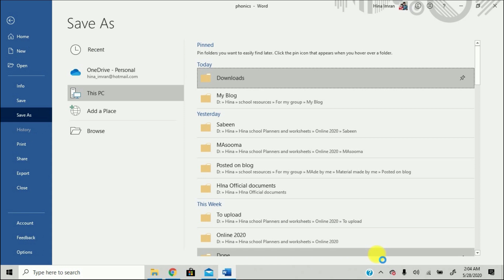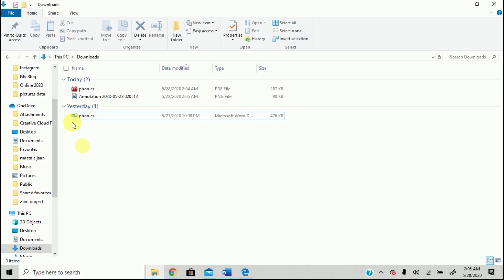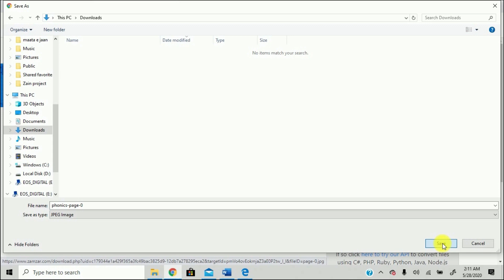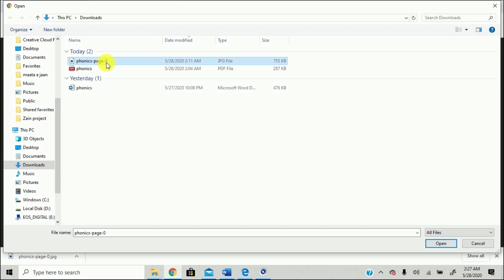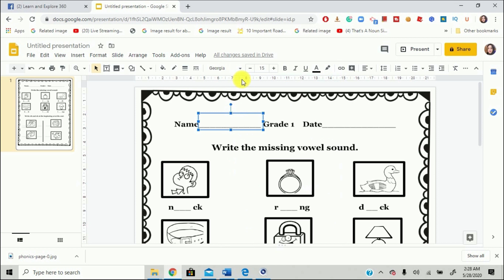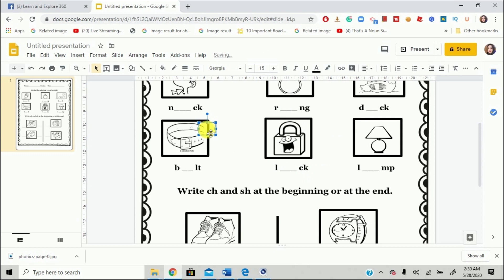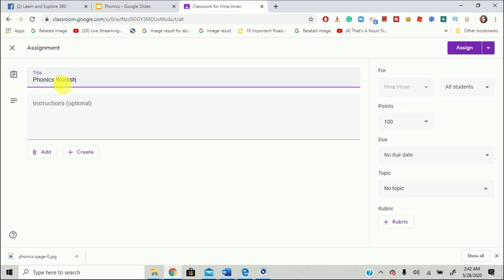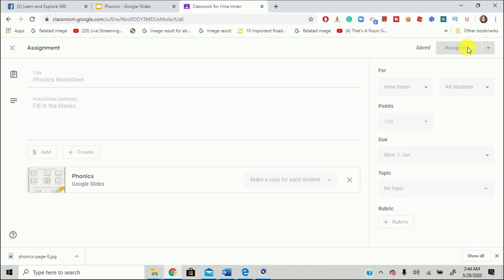Make an editable PDF|JPEG Worksheet to Share in Google Classroom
Do you have a PDF-JPEG or hard copy worksheets that you want your students to be able to type on?  Do you have a folder full of worksheets that you wish were digital?  Watch this quick less than 12 -minute tutorial to learn how you can take resources that you already have and make them editable digital assignments and be able to share easily on Google Classroom.
Let me show you how to make a pdf file editable to share digitally.

Let's keep ourselves entertained, distracted, and productive during this period of time. 💚